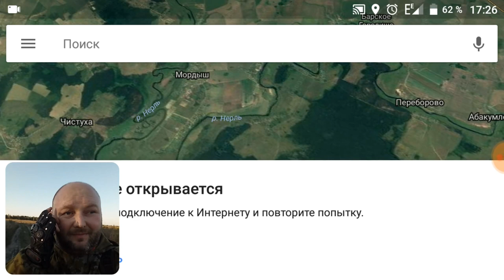Поездка в село Фомиха (23.9.2017)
Фомиха — село в Камешковском районе Владимирской области России, входит в состав Сергеихинского муниципального образования.

Село расположено на левом берегу реки Нерль в 15 км на юго-запад от центра поселения деревни Сергеиха и в 23 км на запад от райцентра Камешково.

Село Фомиха было вотчиной Спасо-Евфимиева монастыря, но когда и кем пожаловано ему было — неизвестно. В приходнорасходных книгах означенного монастыря 1697 года записано: «с села Фомихи взято с крестьян с 17 вытей с 3 осьмух 17 руб. 12 алтын 3 деньги; платил Еремка Григорьев». Церковь в селе каменная, с таковою же колокольнею и оградою, построена в 1830 году, вместо ветхой деревянной церкви, усердием прихожан. Престолов в ней два: в холодной — главный престол — в честь святой иконы Казанской Божей Матери, в теплой трапезе — в честь Сятителя и Чудотворца Николая. В 1896 году приход: село Фомиха и деревни Байково, Глумово, Бураково. Всех дворов в приходе — 251, душ мужского пола 668, женского пола — 769. С 1886 года в селе существовала церковно-приходская школа.

В конце XIX — начале XX века Фомиха — крупное село в составе Быковской волости Суздальского уезда.

С 1929 года село являлось центром Фомихского сельсовета Суздальского района, с 1965 года — входило в состав Коверинского сельсовета Камешковского района.

Музыка группы  "Los Chikatilos". Калининград ( Königsberg )